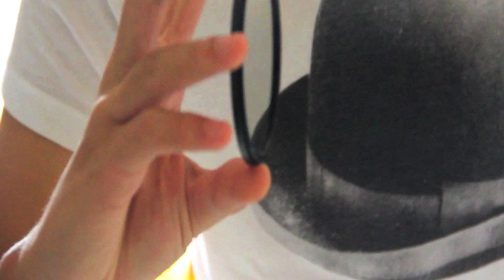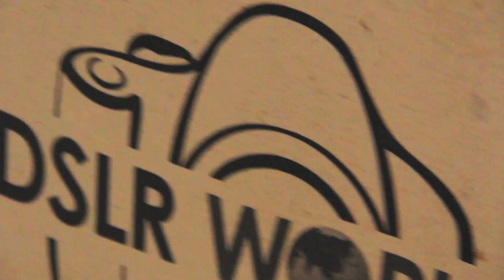Canon 5D Mark III Unboxing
Equipment to record was 60D with RODE video mic pro
lens: 18-135

Video Edited in:
1.Final Cut Pro X
2. After Effects cs5.5
3. iMovie